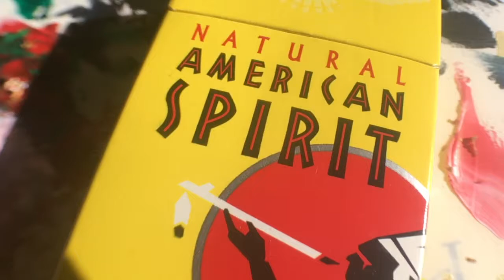my romantic artist movie about painting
soft romance music come sundaybenebstdr